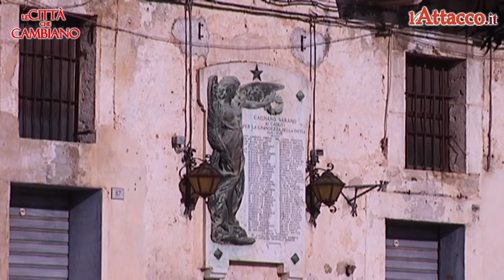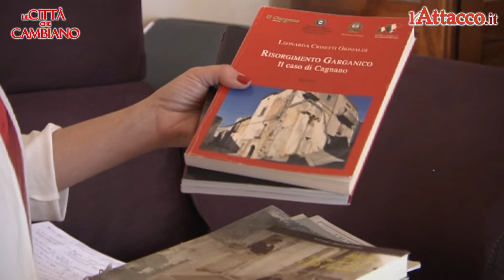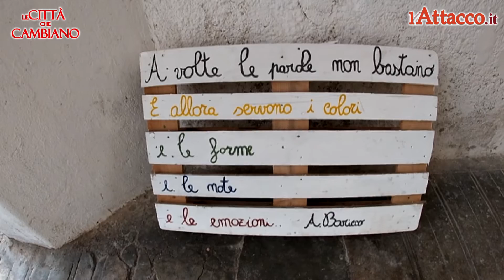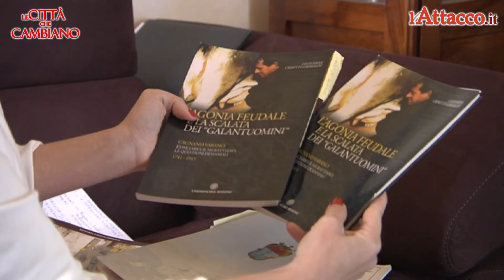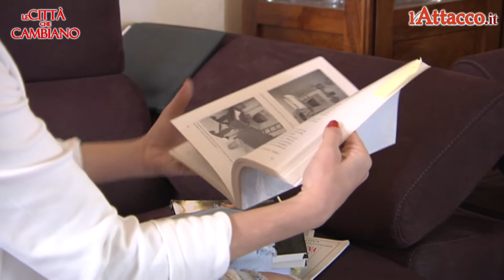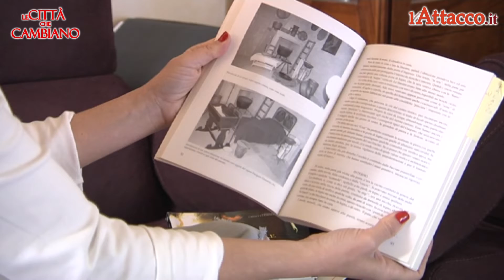Le Città che cambiano | Cagnano Varano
Controversa giornata a Cagnano Varano, dove abbiamo trovato una comunità restia al cambiamento, che si è spaccata sulla ricostruzione antropologica che ci ha consegnato la ricercatrice Crisetti e sullo sfogo di chi dice di voler andar via.